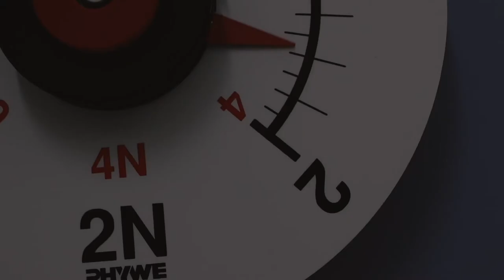Biegung einer Blattfeder - Experiment